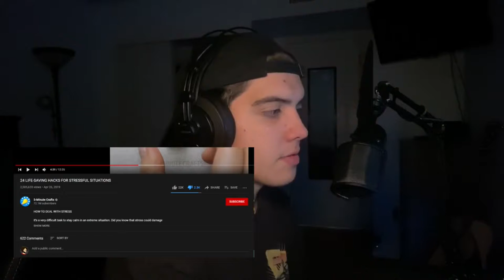Fixing Stress With Life Hacks!!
Greg watches some 5 SECOND crafts and probably cries.